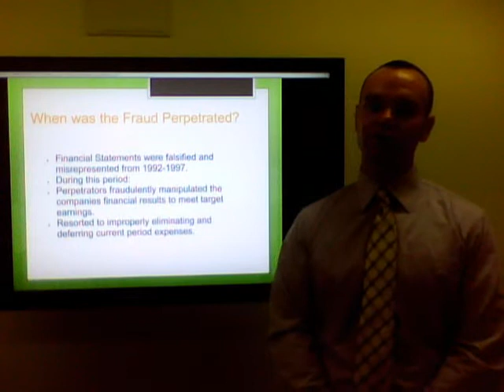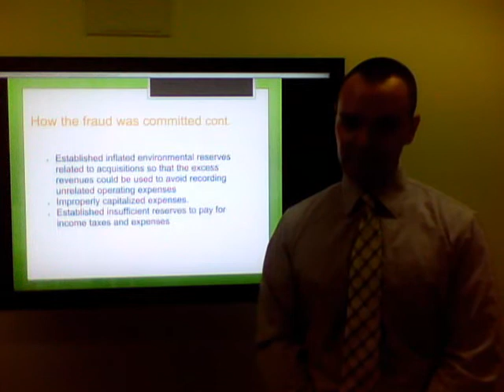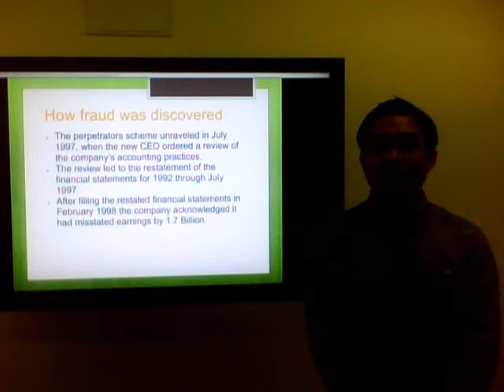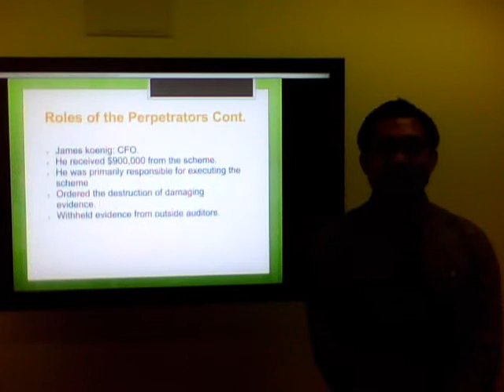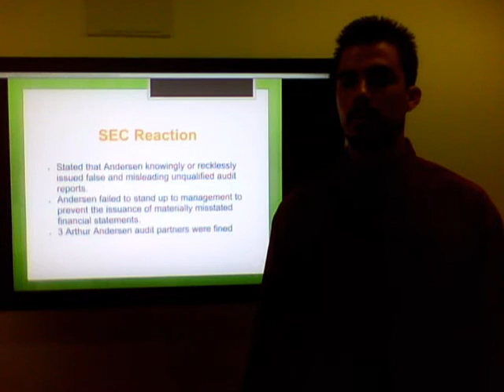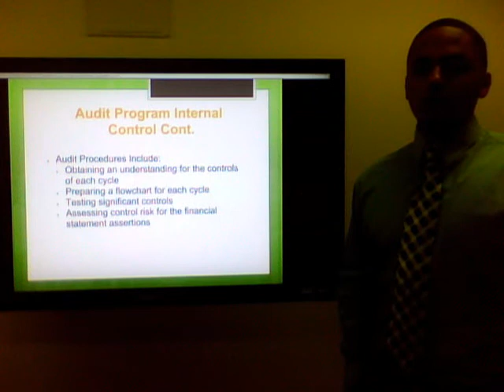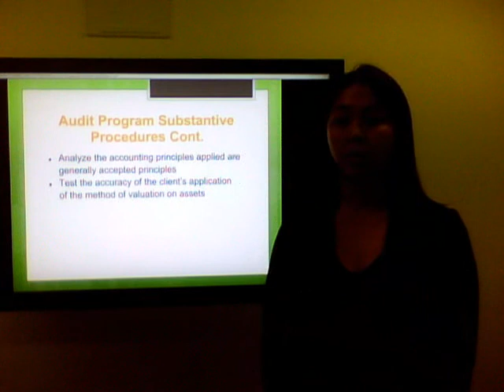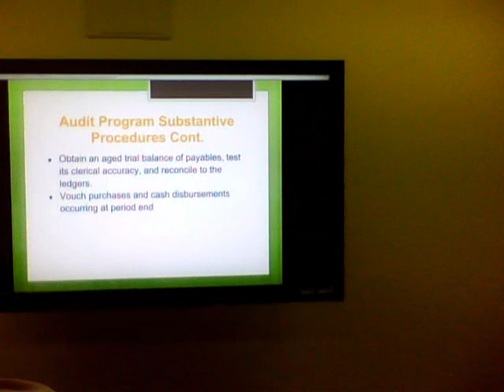Fraud at Waste Management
Audit Project